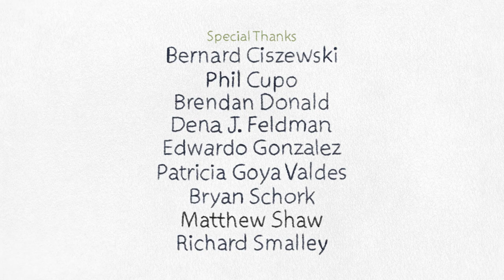"Artichoke Boy" Official Film (animated short)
It's a summer day, with bright sunshine and just a slight breeze. However, troubling thoughts about color, gender and sexuality distract a young artichoke as they sit alone on a swing, swaying back and forth. Thoughts, wants, and fears about their place in the world are explored as Artichoke Boy monologues throughout this summer day.

Written & Directed by:
Phil E. Eichinger